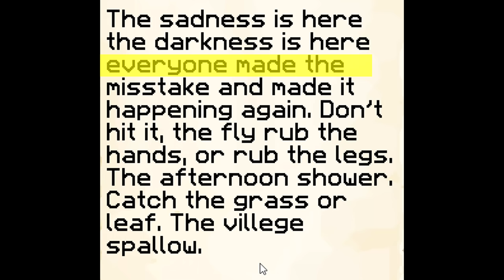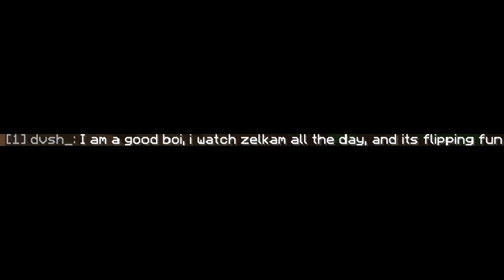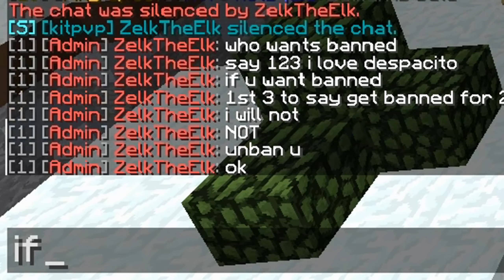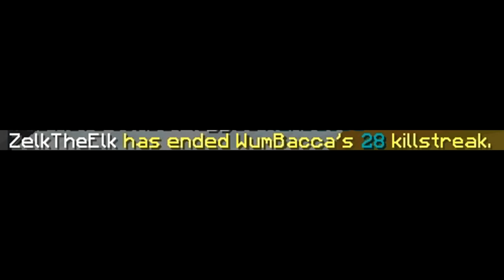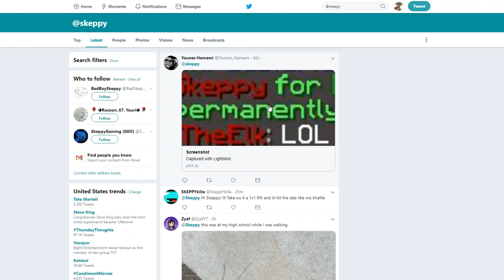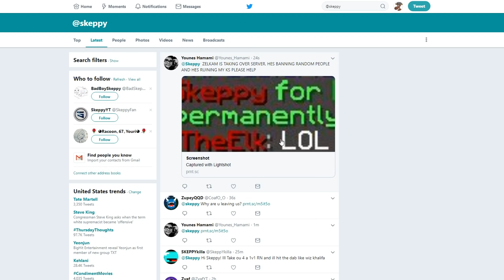How to Get *DEMOTED* In 15m Or Less!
👍 10 to the 100th power likes?
☠ u better subscrib or i will rek ur minecraft server. ☠

🎵 Songs in Order by the Video 🎵

💻 PC Specs:
Video Card - EVGA - GeForce GTX 960 4GB FTW ACX 2.0+ Video Card
Motherboard - ASRock - H97M PRO4 Micro ATX LGA1150 Motherboard
RAM - Corsair - Vengeance Pro 16GB (2 x 8GB) DDR3-1600 Memory
HDD - Seagate - Barracuda 1TB 3.5" 7200RPM Internal Hard Drive
PSU - EVGA - SuperNOVA NEX 650W 80+ Gold Certified Fully-Modular

💻 Hardware/Software
Keyboard - WASD V2 104-Key Custom Mechanical Keyboard